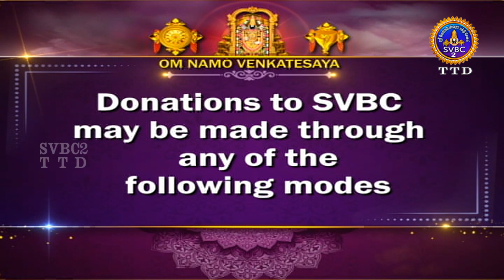Acharyar Amudham || Tamil || Pravachanam || EP-625 || SVBC2 Tamil || SVBC TTD